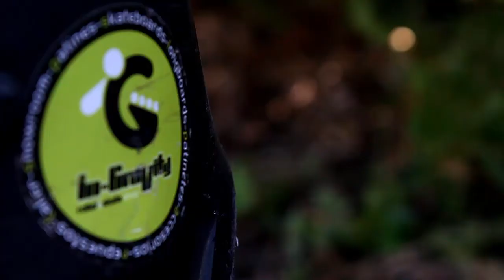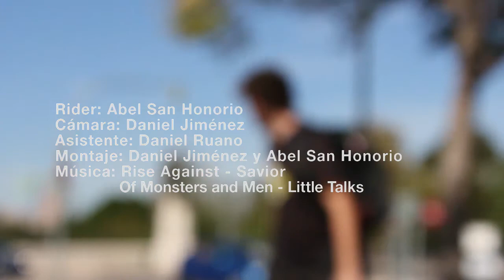Abel San Honorio. Profile 2014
Aquí os presento mi Profile 2014 demostrando todo lo aprendido durante mi corta vida con los patines. Saltos, derrapes, algo de slalom y otras habilidades se mezclan en este trabajo lleno de esfuerzo y de ilusión.

Seguiremos haciendo lo que nos gusta, aunque eso nos mate, porque nos llena de vida.

Filmado: Daniel Jiménez
Asistente: Daniel Ruano
Editado: Daniel Jiménez y Abel San Honorio